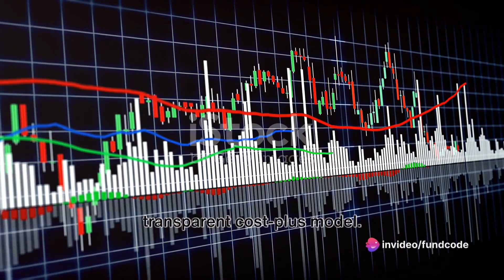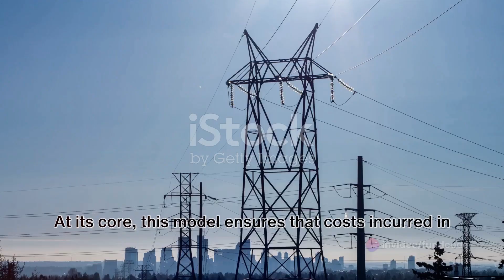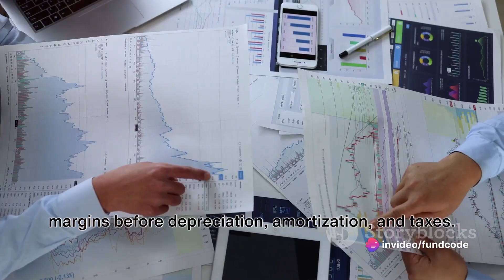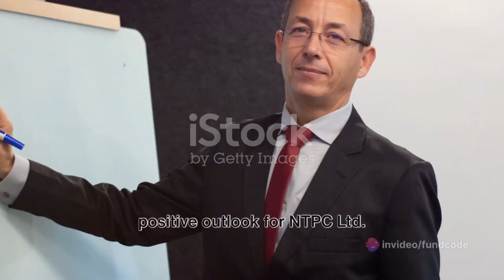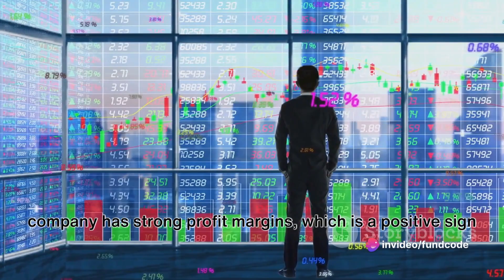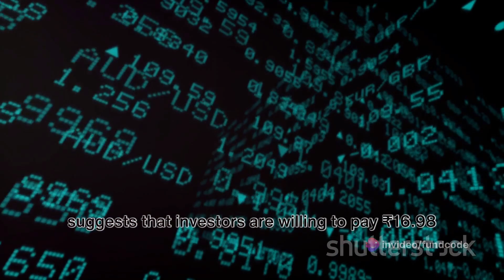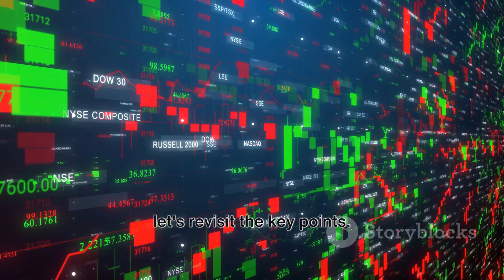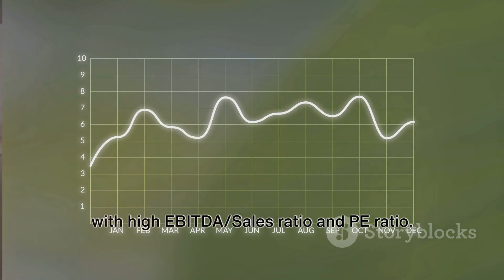NTPC SHARE PRICE,NTPC SHARE,NTPC SHARE NEWS,NTPC SHARE ANALYSIS,NTPC SHARE NEWS TODAY,NTPC SHARE LA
NTPC Limited: A Comprehensive Stock Analysis by fundcode's Workspace

OUTLINE:

00:00:00 Introduction to Fundcode
00:00:20 Latest Price and Change in NTPC Ltd.
00:01:27 Business Model and Company News
00:03:31 Fundamentals and Technical Analysis
00:05:42 Broker Ratings and Economic Indicators
00:08:00 Summary of Key Points